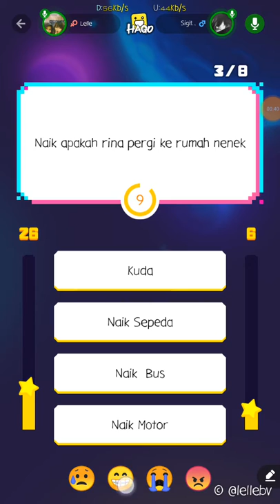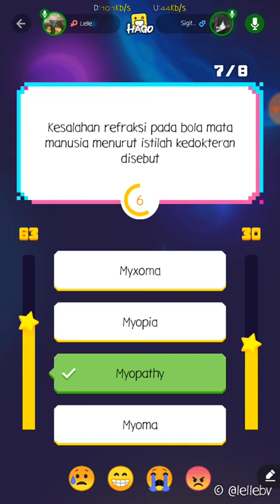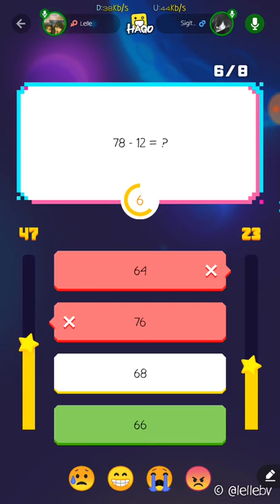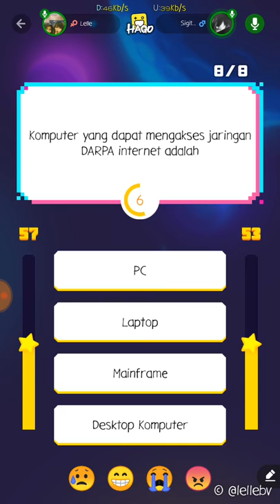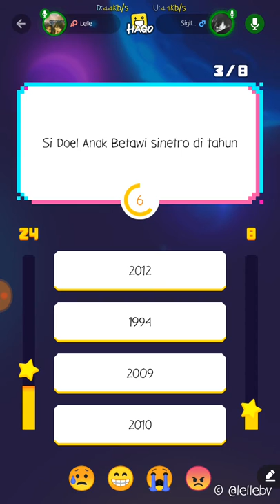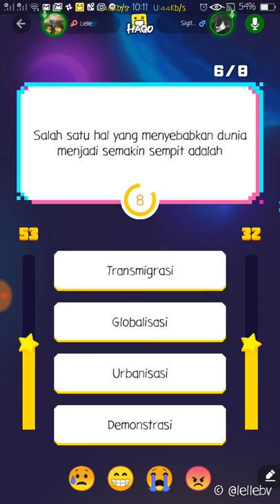L - GAMING gw win melulu[win streak] main hago brain quiz! game pengasah otak,yok lawan aku! #1 2018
-OPPO A39
RAM 3GB
Storage 32GB
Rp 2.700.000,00